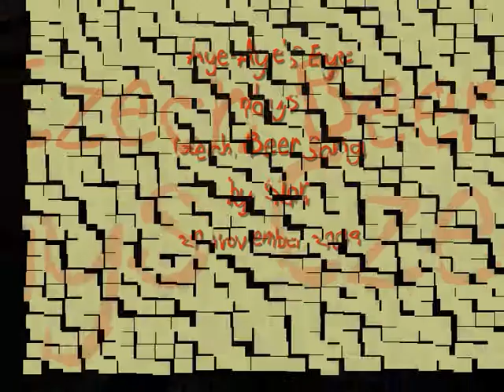Aye-Aye's Eye Gig 2 20 Czech Beer Song by Sian